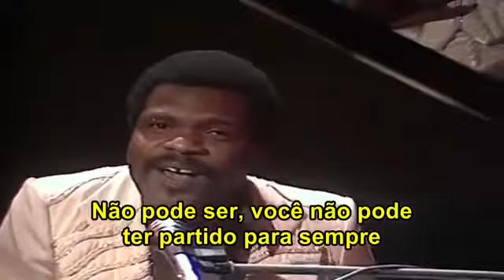Billy Preston I'm Never Gonna Say Goodbye 1982 Tradução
Mais videos em ;